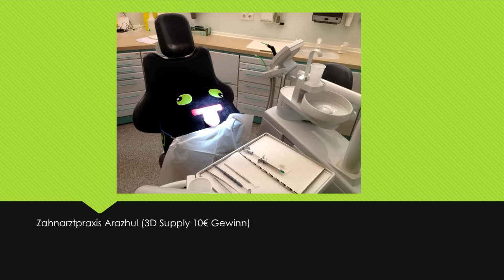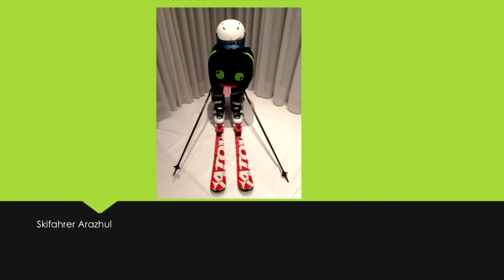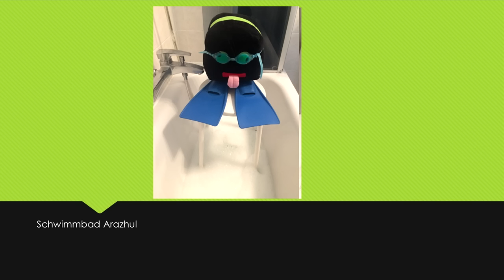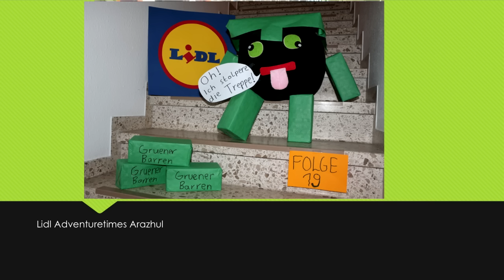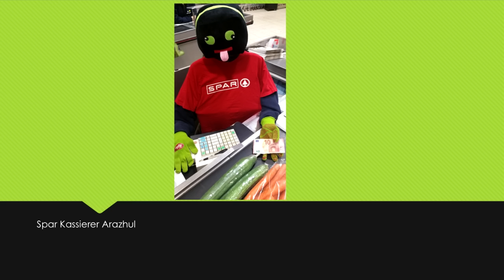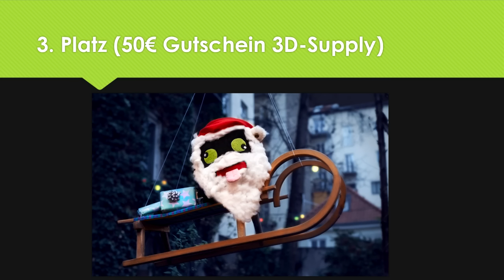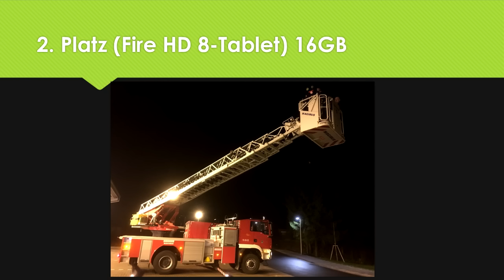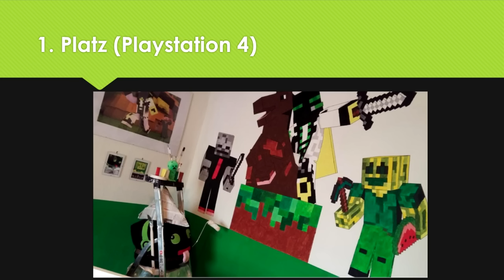DAS SIND DIE GEWINNER!! | arazhulhd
Nicht vergessen: Die Leute die gewonnen haben sollen bitte nochmals überprüfen, ob sie mir die Adresse zugeschickt haben!

LG Roman!